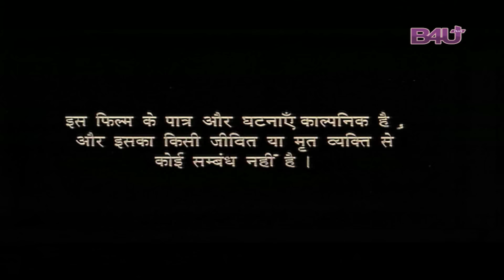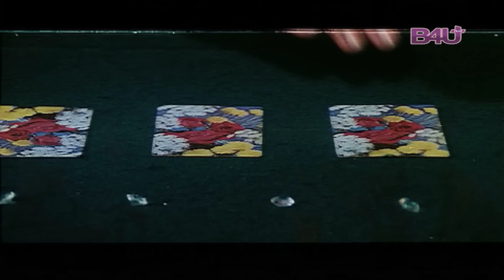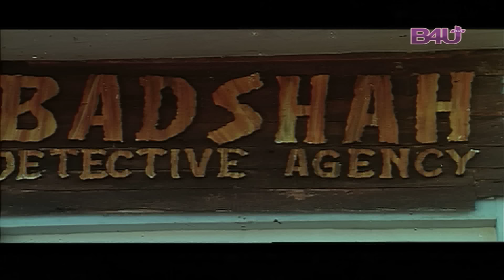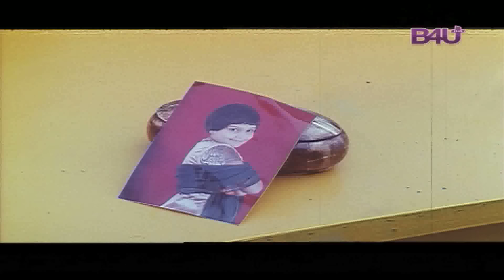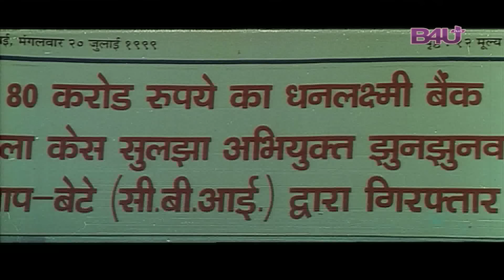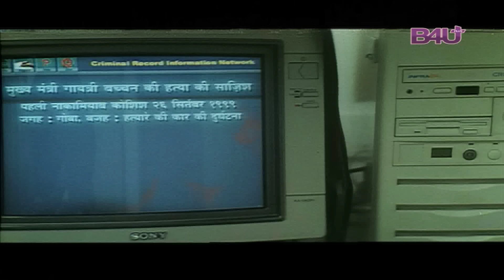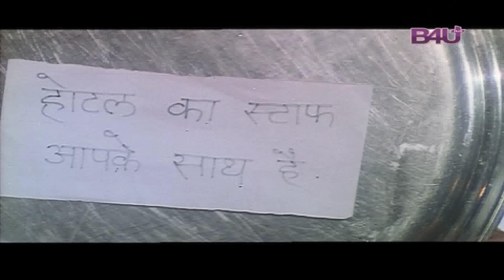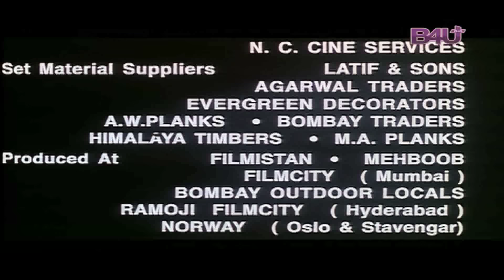Baadshah (1999) - FULL MOVIE | Shahrukh Khan, Amrish Puri and Twinkle Khanna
Baadshah (translation: King) is a 1999 Indian comedy thriller film directed by Abbas-Mustan. The film stars Shah Rukh Khan opposite Twinkle Khanna in lead roles. It was released on 27 August 1999. Shahrukh Khan earned a Filmfare Award nomination for Best Performance in a Comic Role.

Cast :
Shah Rukh Khan as Raj / Baadshah
Twinkle Khanna as Seema Malhotra / Rosie
Raakhee as Gaytri Bachchan
Johny Lever as Ram Lal
Sudhir as Rocky
Amrish Puri as Suraj Singh Thapar
Viju Khote as Vijoo
Pankaj Dheer as Khanna
Deepshikha as Rani
Sharat Saxena as Moti
Avtar Gill as K. Jhunjhunwala
Anant Mahadevan as Mahendra Seth.
Saurabh Shukla as Saxena
Razak Khan as Manikchand
Dinesh Hingoo as Dr. Rustom
Neeraj Vora as CBI Dr. Rusi Surti
Adi Irani as CBI Agent Adi Chopra
Sachin Khedekar as Tyagraj Bachchan
Kiran Javeri as Sheetal
Deepak Tijori as CBI Officer Deepak Malhotra
Amrit Patel as Uncle
Rahul Singh as Chai seller
Dinyar Contractor as Casino manager

Special appearance :
Prem Chopra as CBI Chief
Shashikala as Baadshah's mother
Deepak Tijori as Deepak Malhotra

Channel frequency: B4U Plus

B4U Plus TP-27
Satellite Name: Nilesat
Downlink Frequency: 12226
Polarity: Horizontal
FEC: 5/6
Symbol Rate: 27500